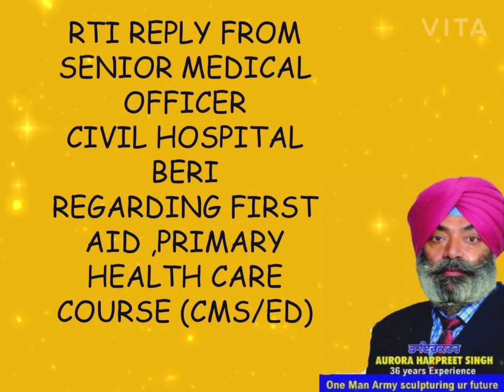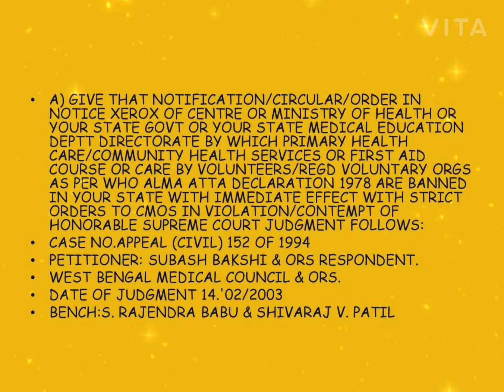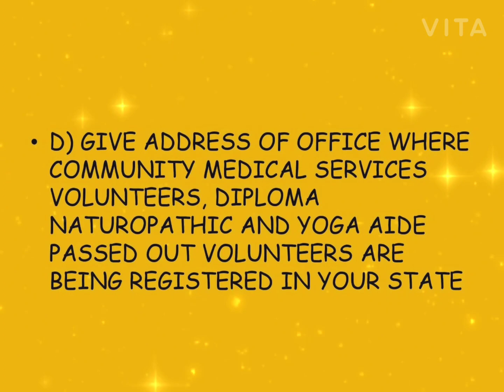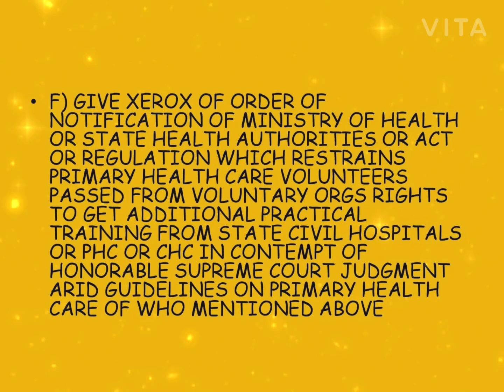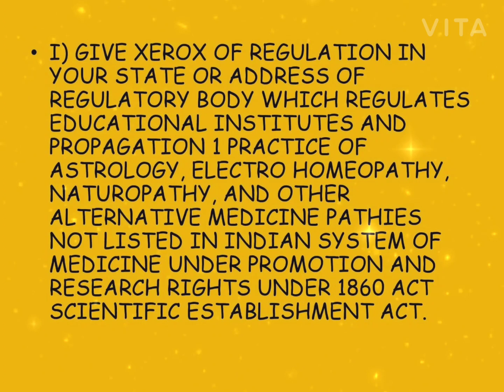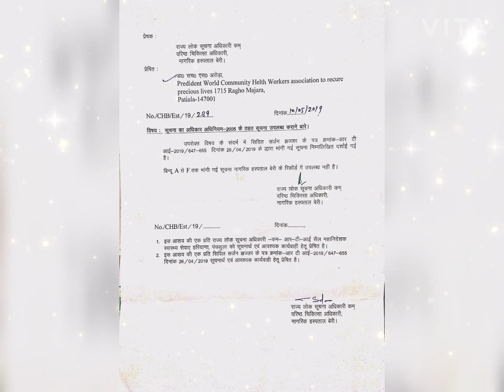SENIOR MEDICAL OFFICER BERI (UNDER C/S JHAJJAR HARYANA )RTI REPLY REGARDING COMMUNITY HEALTH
BABA DEEP SINGH INDO AMERICAN INSTITUTE ,PATIALA 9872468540